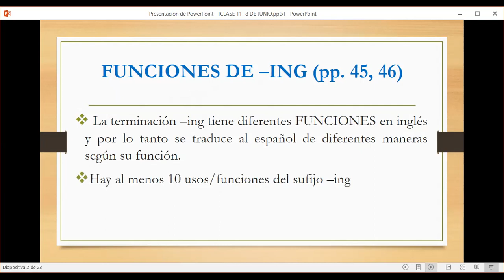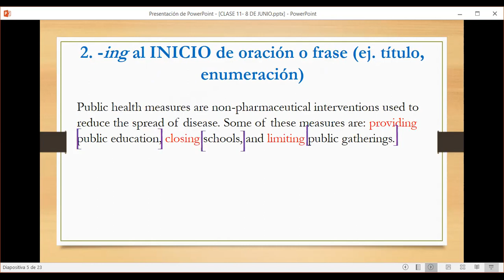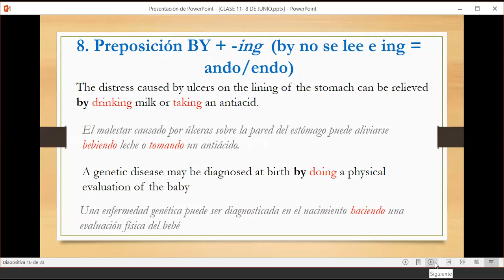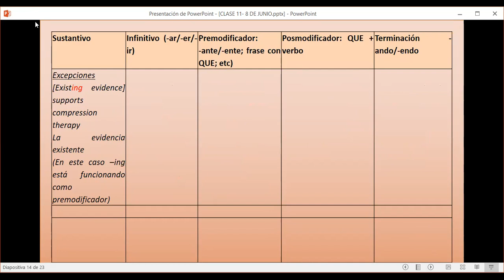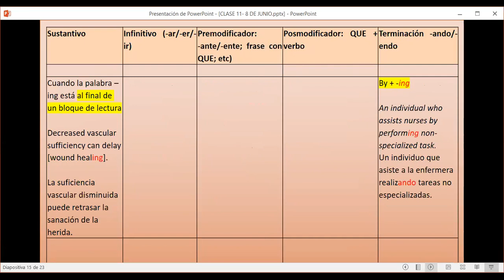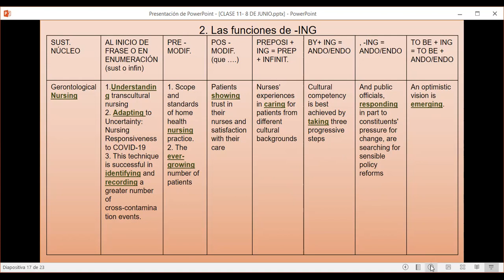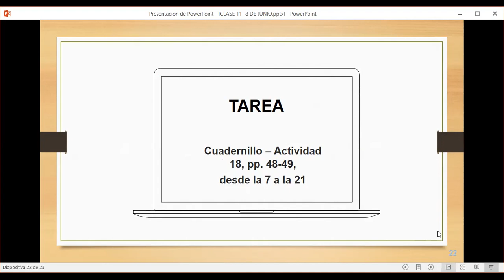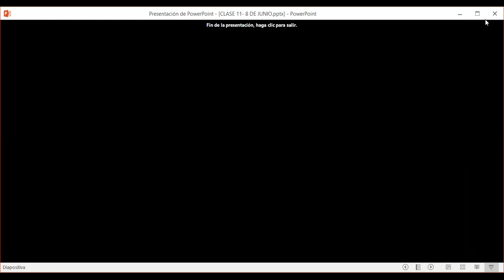CLASE 11 8 DE JUNIO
INGLÉS - FACIAS - UNCO